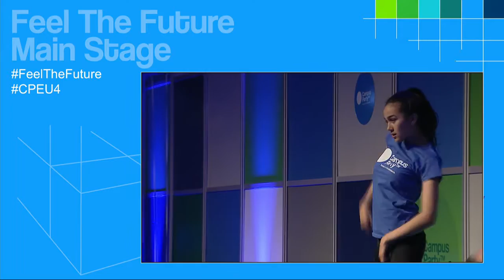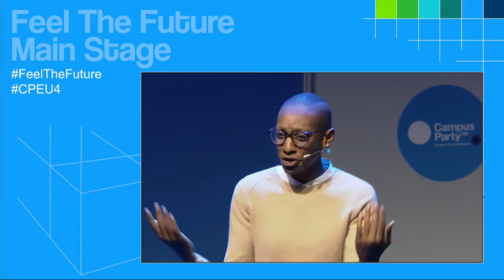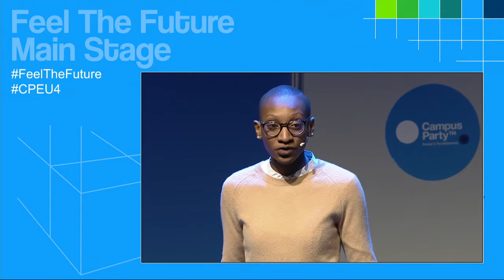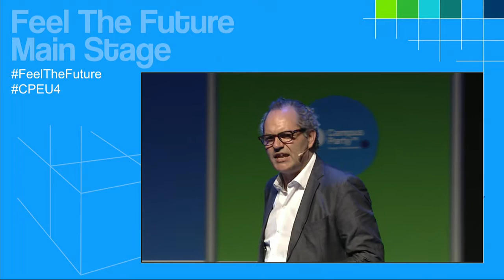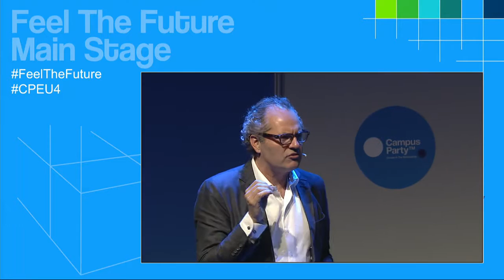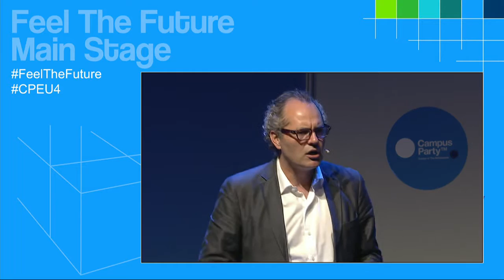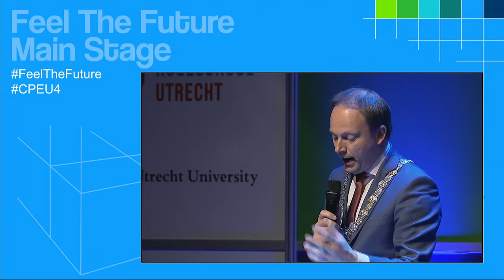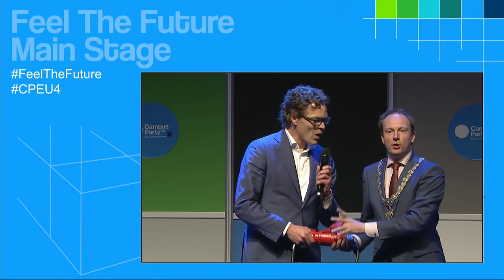CPEU4 - Main Stage - opening